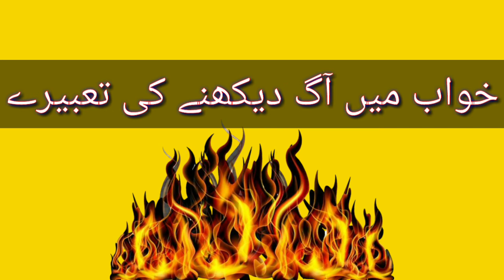Khwab mein aag dekhne | Khwab Mein Aag dekhne Ki Tabeer | خواب میں آگ دیکھنا